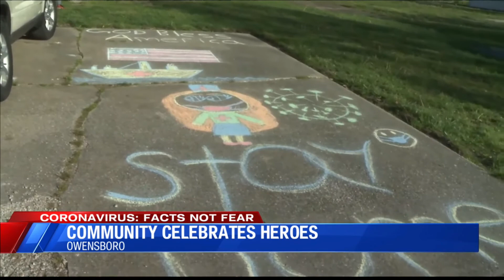Community hosts hero parade